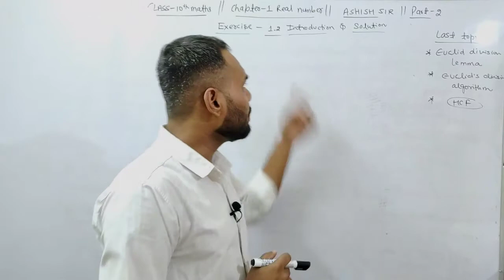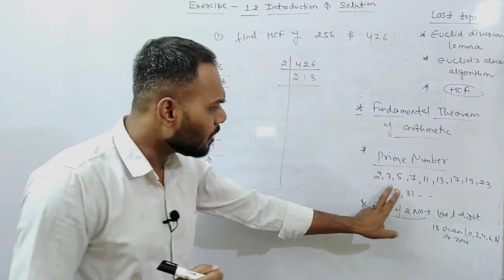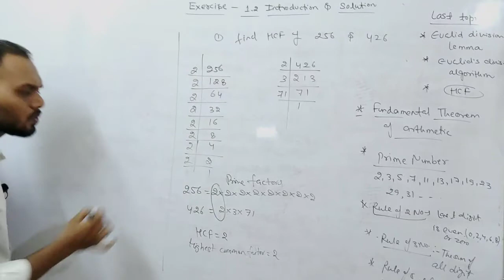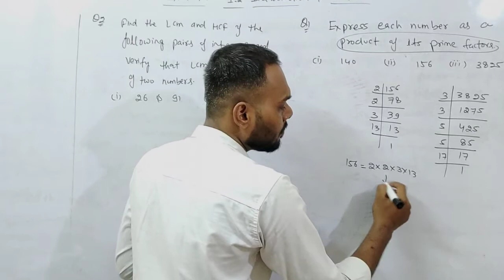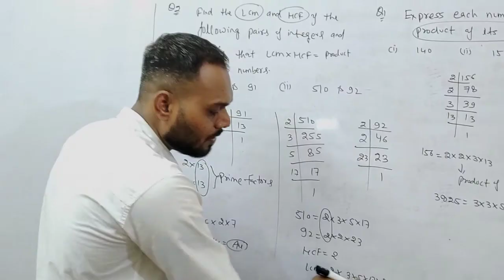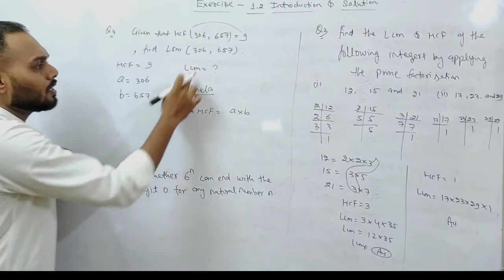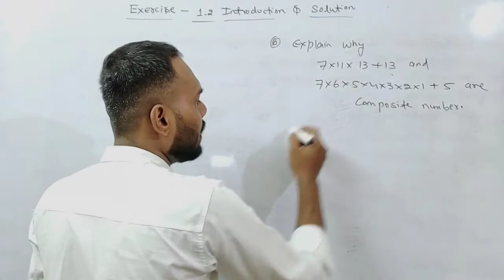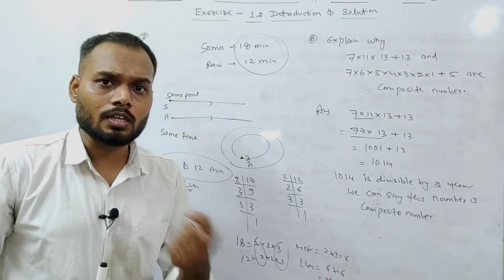Class-10 Maths | Real number|Ex:-1.2 Introduction & Solutions | Chapter-1| Part-2 | Ashish sir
NCERT solutions, Introduction of Exercise 1.2 , Fundamental theorem of arithmetic, Hcf of two numbers, Lcm×Hcf=Products of two numbers, Prime factors
 All videos list of chapter 1( Real number)
click hear .